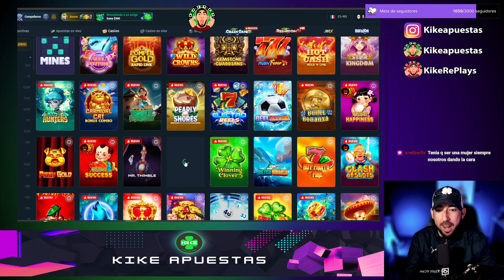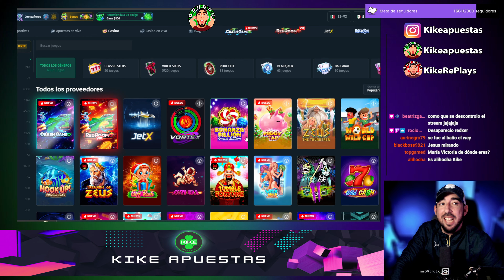PARTICIPA Y SE UN GANADOR - LLAMADAS CON SEGUIDORES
Bandita les dejo esta nueva dinámica que hacemos en la morada donde les marco por teléfono a los seguidores para que concursen por premios exclusivos.

Canal Secundario: Kikereplays